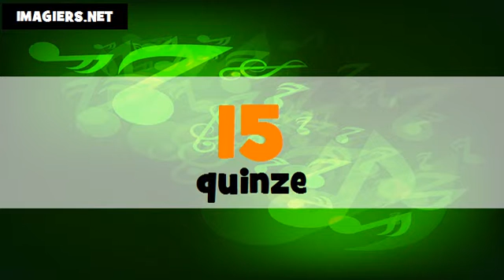Je compte en arabe et en français de 1 à 100